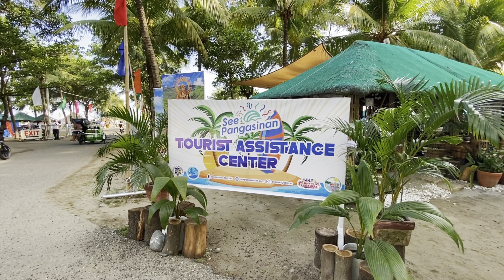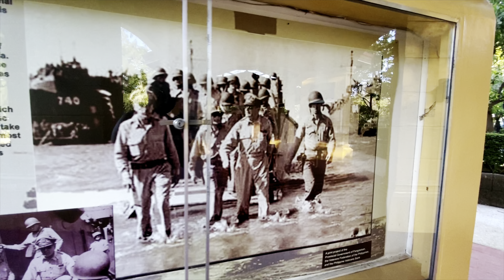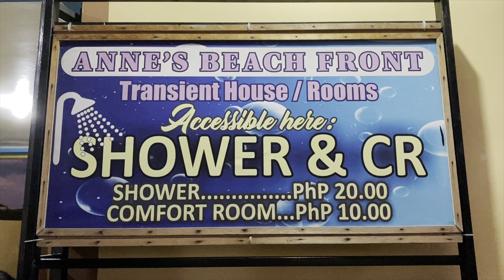BEACH IN PANGASINAN | LINGAYEN FREE COTTAGES!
Tara na at mag beach sa Lingayen!

Lingayen beach is a public beach with with infrastructures such as life guard stations, free cottages and free shower areas. Pack your food and tune your vehicles and head to Pangasinan for an u unforgettable summer getaway.

How to go to Lingayen Beach:

1. Take a bus to Lingayen, Pangasinan. Alternatively, you can take a bus bound to Dagupan then take a jeep/PUV to Lingayen.
2. In Lingayen town, take a tricycle going the beach. Just tell the driver “Dayat” or Lingayen Beach.

Lingayen Beach is a big area, you can secure your free cottage first before you dip on the beach. No registration required just occupy the cottage.

Accommodation:

2. Capitol Beach Resort
3. Pitching a tent is free!